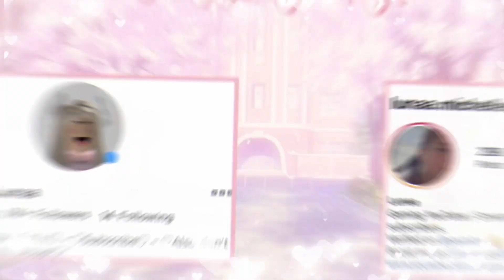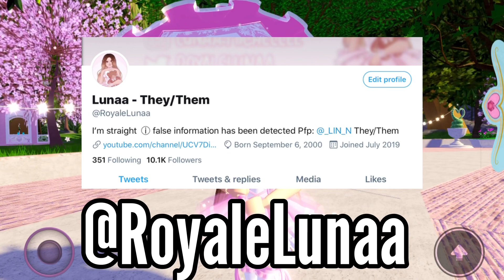How to WIN a *FREE* PARASOL in ROYALE HIGH! *EASY* | Royale High Giveaways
RULES!

3. Follow sunset on TWITTER!